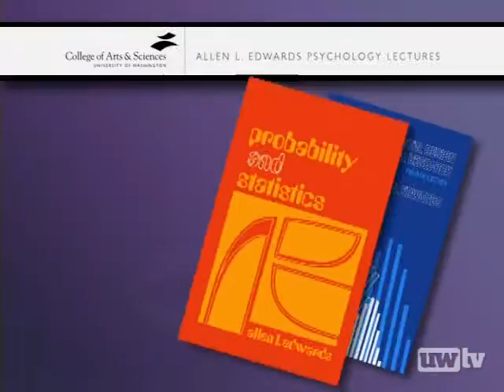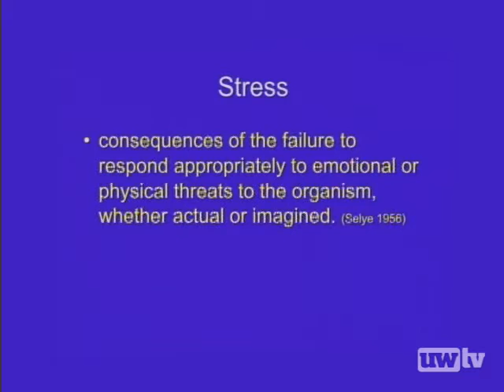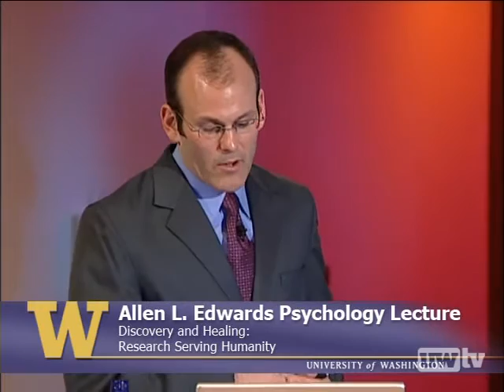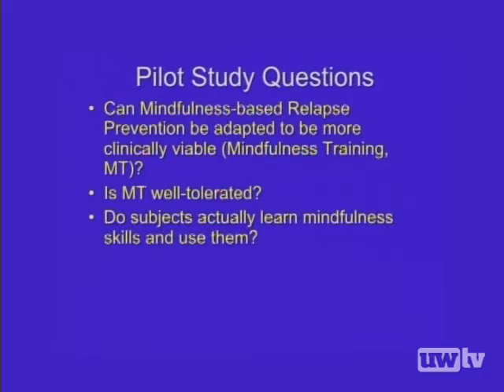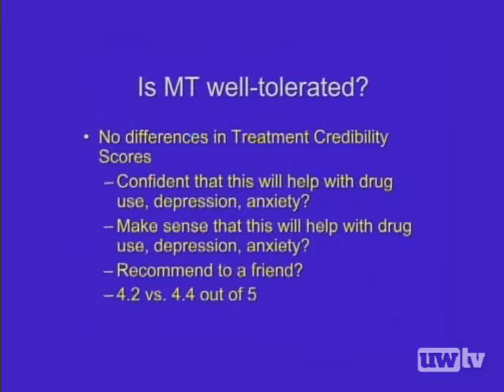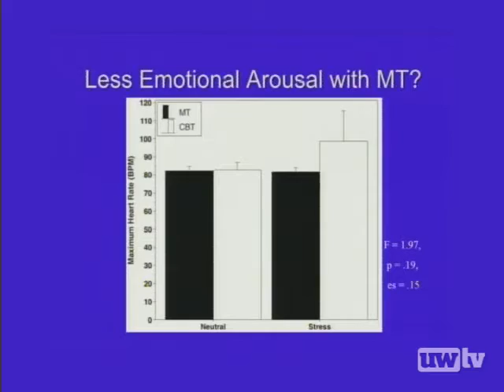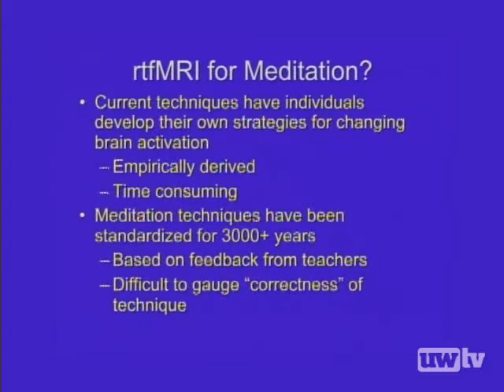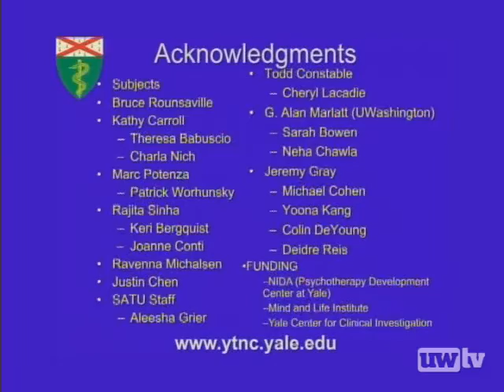Addiction and the Mind, Part 2 - 2009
Addiction is one of the nation's major health problems, as evidenced by high rates of smoking and drinking as well as the widespread use of legal and illegal drugs. In the second half of this two-part program, Dr. Judson Brewer, assistant professor of psychiatry at Yale University, discusses treatment and relapse-prevention techniques.

Sheri Mizumori, PhD, professor and chair, Psychology, University of Washington
Judson Brewer MD, PhD, assistant professor, Psychiatry, Yale University; medical director, Yale Therapeutic Neuroscience Clinic

05/07/2009